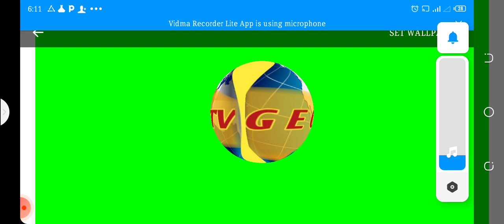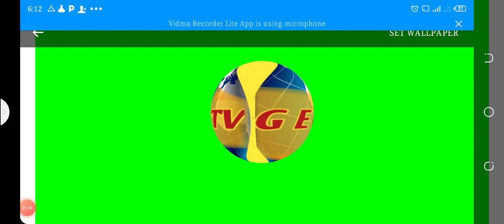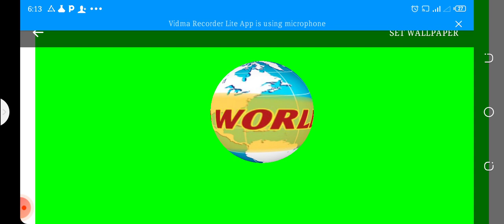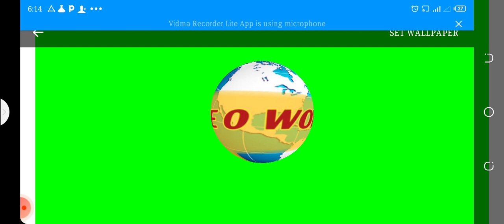January 8, 2023